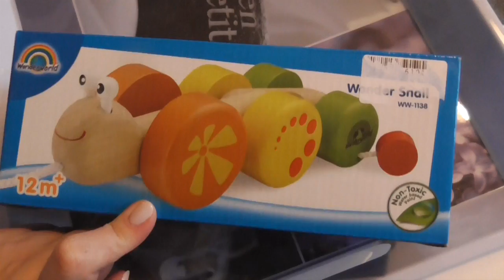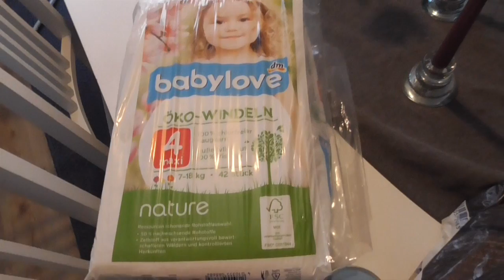VLOG #24 / Oster- Geschenk / Mini Einkauf Dm